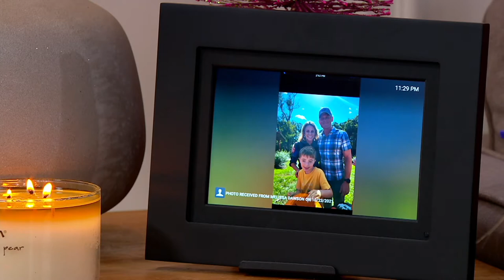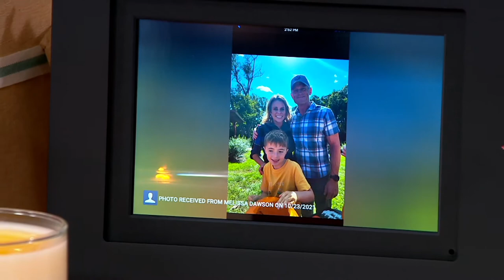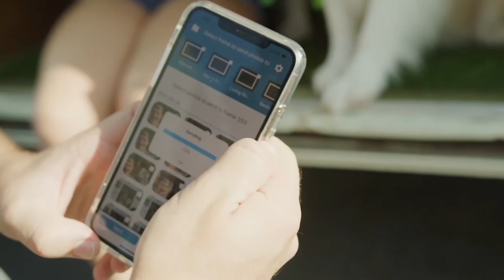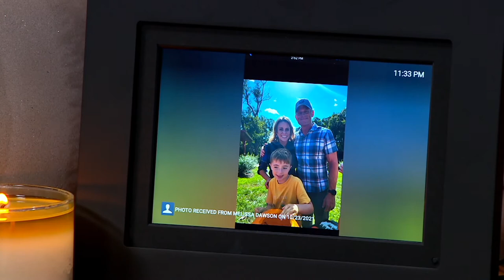Brookstone 8" PhotoShare Friends and Family Smart Photo Frame on QVC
Brookstone 8" PhotoShare Friends and Family Smart Photo Frame

Sharing your favorite memories with family and friends -- both near and far -- is a cinch with this 8&#34; PhotoShare smart digital photo frame. The PhotoShare free app makes it easy to send photos from smartphones to the digital photo frame in seconds. From Brookstone.